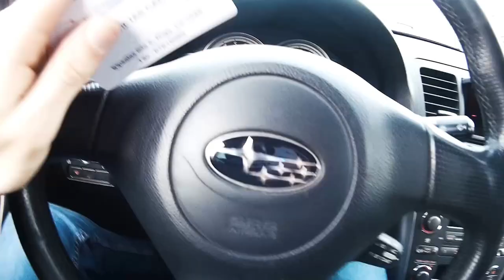Trenera Vlogs #7 - Ķīpsala, People fitness, vālrieksti.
Par fitnesu un veselīgu dzīvesesveidu